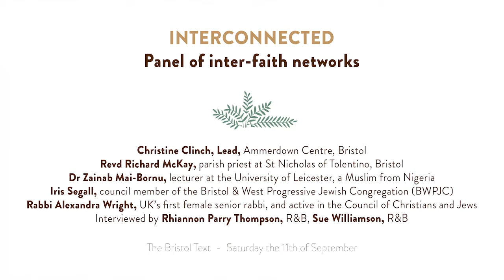Interconnected - Panel of Interfaith Networks - Saturday 11 September 2021